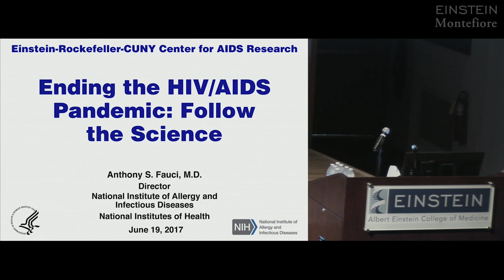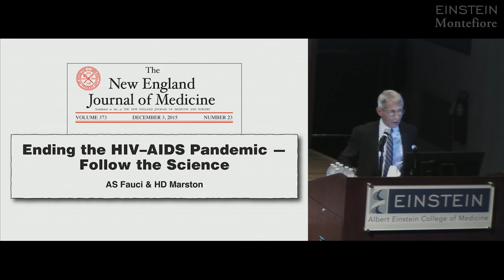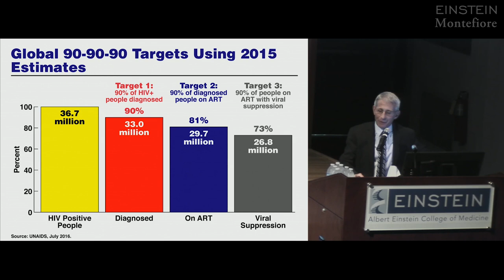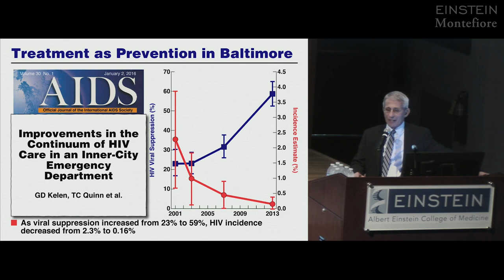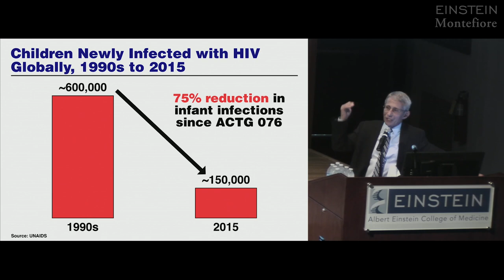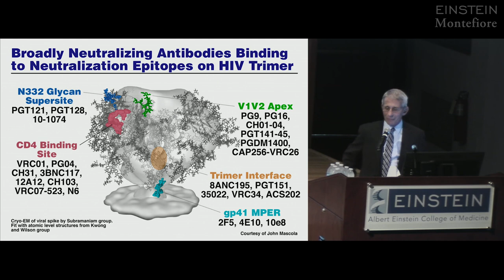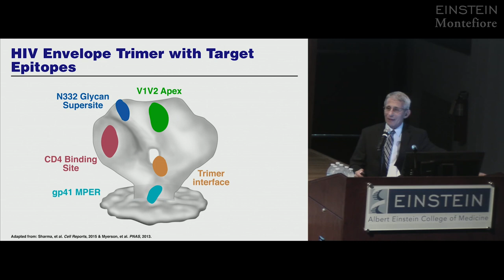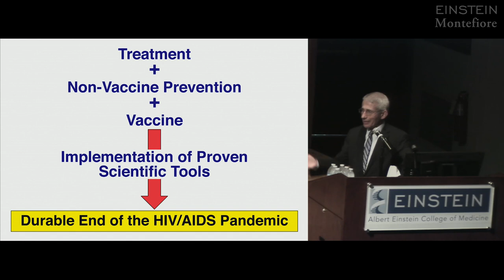Dr. Anthony Fauci, Keynote Address, Einstein-Rockefeller-CUNY CFAR Symposium, 3 of 6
Anthony S. Fauci, M.D., Director of the National Institute of Allergy and Infectious Diseases at the National Institutes of Health, presents the keynote address, “Ending the HIV/AIDS Pandemic: Follow the Science,” at the Research Symposium to Inaugurate the NIH-Funded Einstein-Rockefeller-CUNY Center for AIDS Research (ERC-CFAR), held at Albert Einstein College of Medicine. Dr. Fauci discusses how advances in HIV/AIDS science have provided a pathway to end the HIV/AIDS pandemic and outlines approaches to overcome two remaining scientific challenges, addressing HIV persistence and developing a safe and effective preventive HIV vaccine. Introduction by Einstein’s Betsy Herold, M.D., Associate Director of the ERC-CFAR and Vice Chair, Professor and Harold and Muriel Block Chair in Pediatrics. (June 19, 2017)